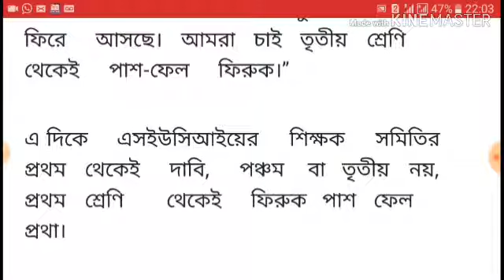রাজ্যে আবার পাশ ফেল প্রথা শুরু।